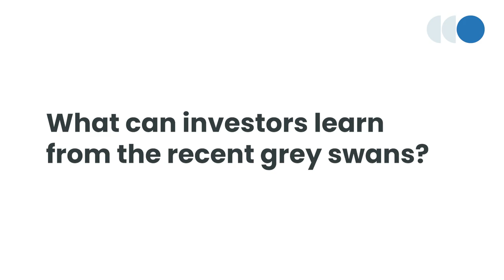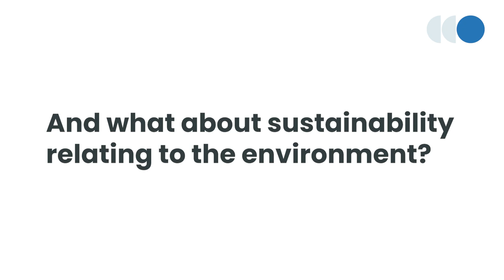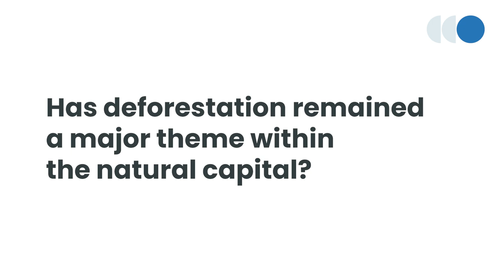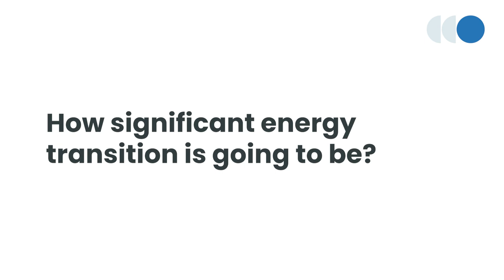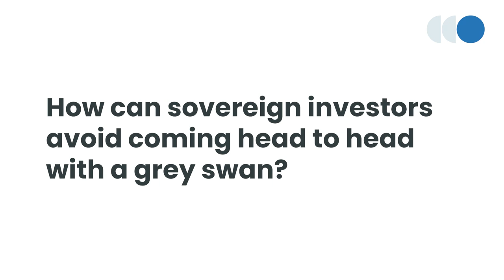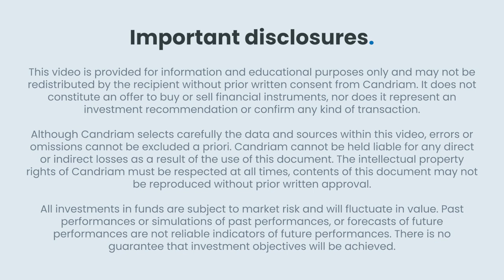Sovereign Sustainability. There is no way around it - Kroum Sourov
The Sovereign Sustainability model based on four “pillars” – Natural Capital, Human Capital, Social Capital and Economic Capital - is widely-used by organisations such as the OECD, as well as by investors. In this video, Kroum Sourov explains why sovereign investors should monitor sustainability risks properly.

00:00 Why should sovereign investors monitor sustainability risks properly?
00:52 What can investors learn from the recent grey swans?
01:53 And what about sustainability relating to the environment?
03:08 Has deforestation remained a major theme within the natural capital?
04:11 What are the results of Candriam analysis here?
04:49 How significant is energy transition going to be?
05:56 How can sovereign investors avoid coming head to head with a grey swan?

Presenter: Kroum Sourov, Lead ESG Analyst – ESG Sovereign Research

About Candriam
CANDRIAM - Conviction AND Responsibility In Asset Management With responsible investing at our core, we provide clients with innovative and diversified investment solutions across fixed income, equities, absolute performance strategies, asset allocation and real estate. It is our deeply held belief that we need to act responsibly in everything we do as a company. We strive to integrate ESG factors across all processes, offering the best services and products to our clients.